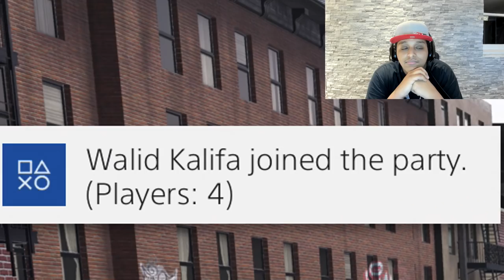WHAT 1000 HOURS OF SLASHER EXPERIENCE LOOKS LIKE! NBA 2K18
This slasher is usually my build for pro-am when I play NBA 2K18. Got the list of dunk animations from the best slashers out there. Jumpshots from limitless and contact dunks, it's literally the perfect build. Can gaurd post scoring bigs and keep up with small playmakers.